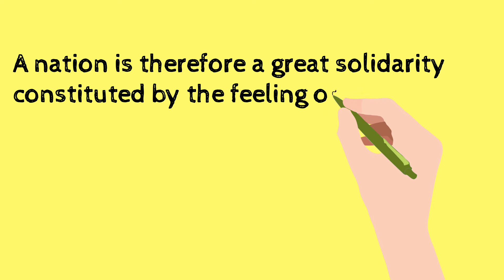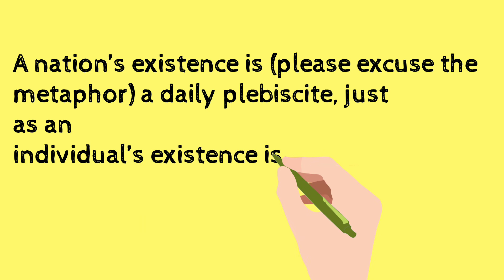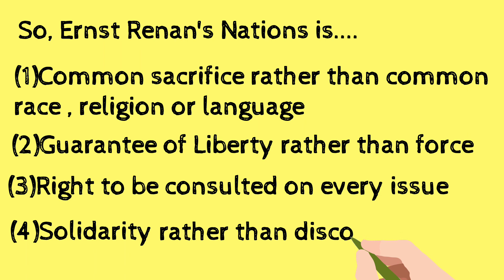RENAN ERNST, 'What is a Nation.' THE RISE OF NATIONALISM IN EUROPE. HISTORY CH-1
RENAN ERNST ,'WHAT IS A NATION. FRENCH HISTORUAN, FRENCH PHILOSOPHER. THE RISE OF NATIONALISM IN EUROPE. CHAPATER 1 HISTORY.